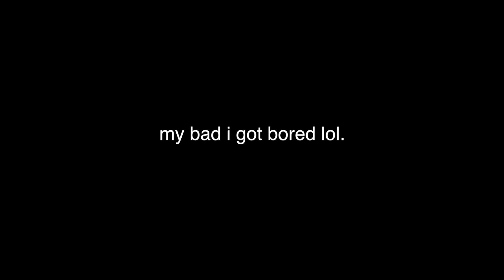PUBLIC INTERVIEW (COLLEGE EDITION) ASKING RANDOM QUESTIONS🔥🌊🔥!! (MUST WATCH TILL END😂)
MUST WATCH. Asking College Students Random Questions (College Edition). i went around a campus to ask people randoms Wild Questions with even Wilder Answers!! Must watch. Hilarious all the way through. You already know the ending is always fire too! lol